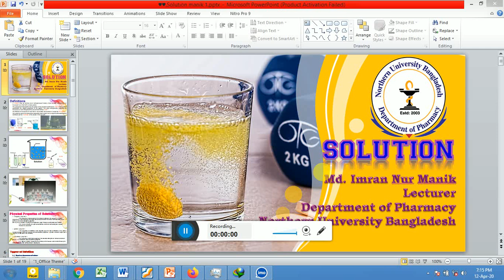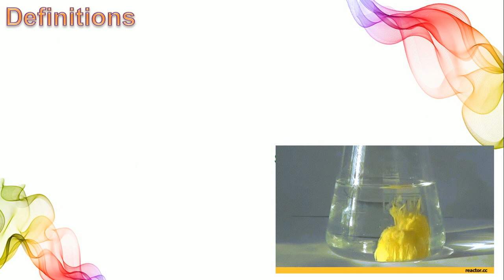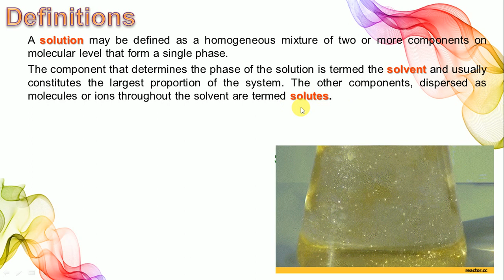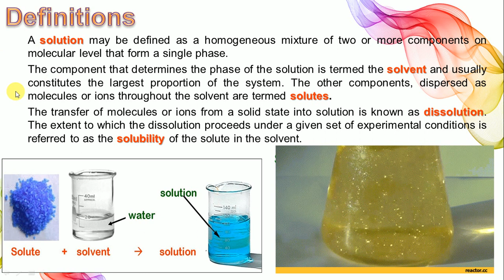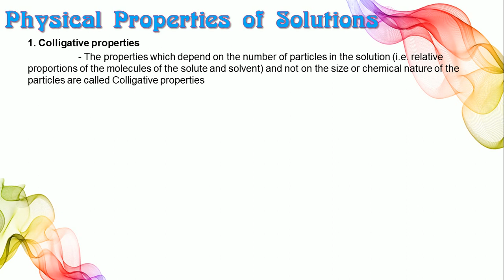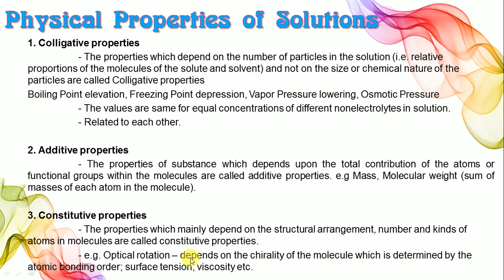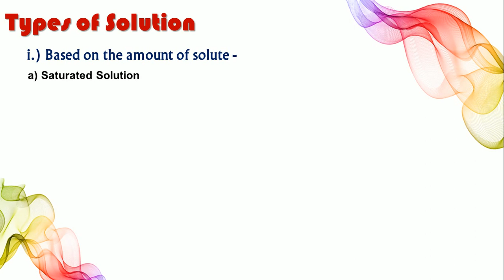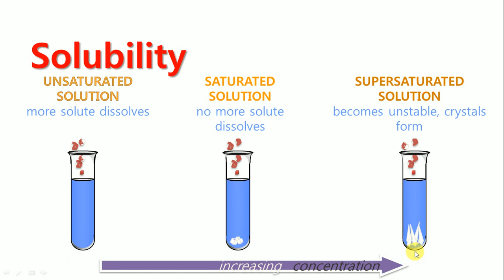Solution-01:Types and properties of solutions.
Solutions,types and properties of solution,. Units of concentration, ideal and real
solutions, Henry’s law, distribution of solids between two immiscible liquids, distribution
law, Partition coefficient and solvent extraction,MANIK